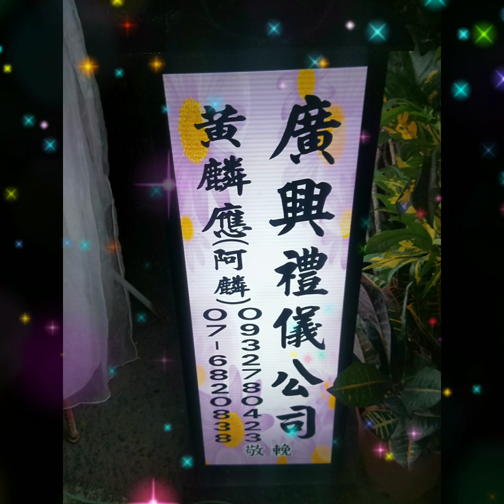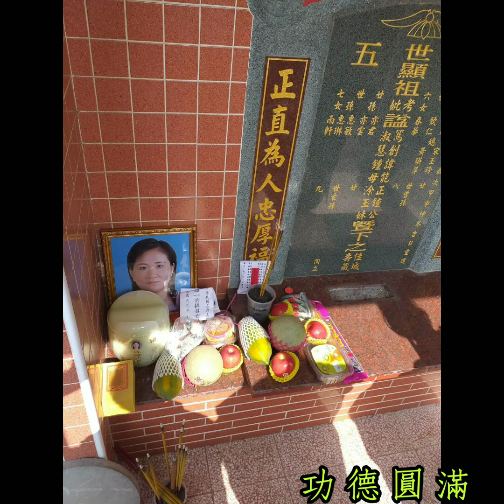廣興禮儀公司12/26鍾府宋玉玲夫人追思會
黃麟應承辦